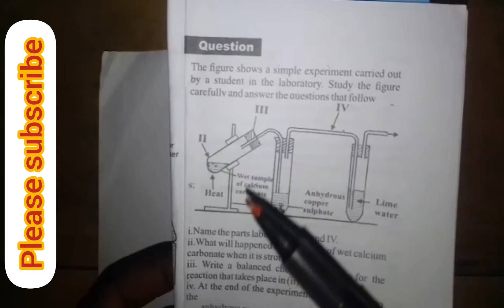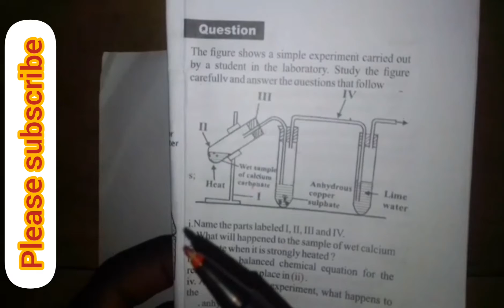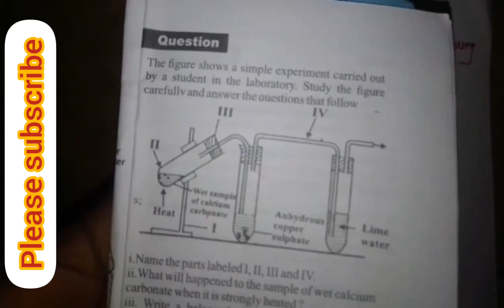Solved chemistry practicals for WASSCE and WAEC candidate. Chemistry practicals 2021